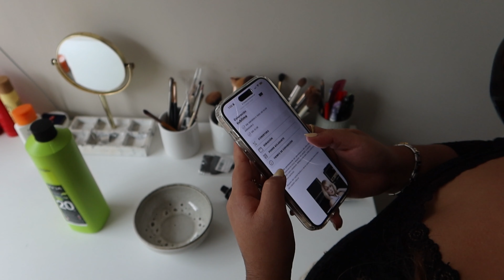me pinté el pelo (btw im backkkk)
desde que mi mamá me dijo que mi pelo estaba color cucaracha no lo podia dejar de ver y tuve que actuar de inmediato o iba a perder mi sanidad mental.
el resultado estuvo mejor de lo que pense